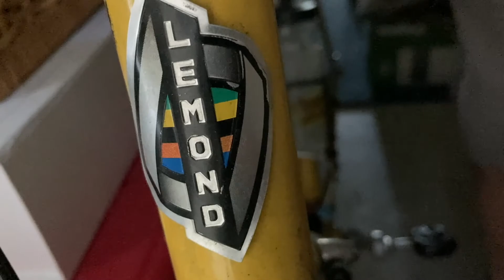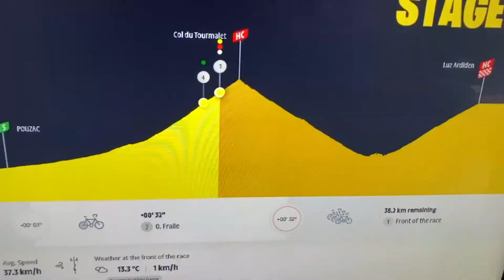Col du Tourmalet, Tour de France, 2021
This is my tribute to the great American cyclist Greg LeMond. He won the Tour de France in 1986, 1989 and 1990. The Col du Tourmalet is one of the most difficult climbs of the Tour de France.